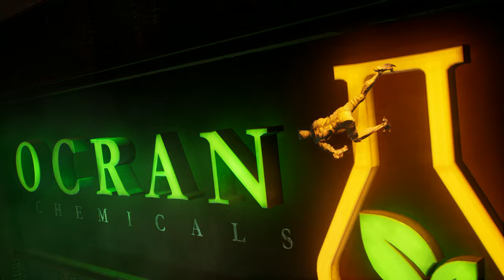Gotham Knights ⬖ 4k Walkthrough ➢ 7/11 ⮘ Ryzen 5500 + Rx 6700 Español Longplay Completo👀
Gameplay of game Gotham Knights. Language Spanish, no commentary only game.
System specs:
 - Ryzen 5 5500 at 4.4 GHz pbo OC + curve optimizer -17 offset
 - XFX Rx 6700 10gb (Non-xt) SWFT 309 oc at 2550 core 1100 mV 2050 mem +15 power
Ultra settings, Hp E24q G4 monitor resolution 1440p gameplay.